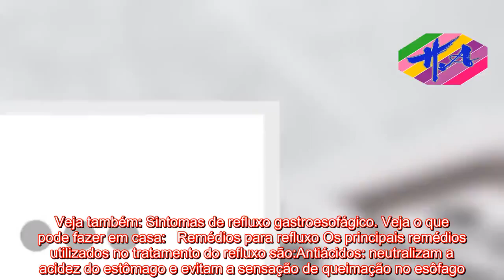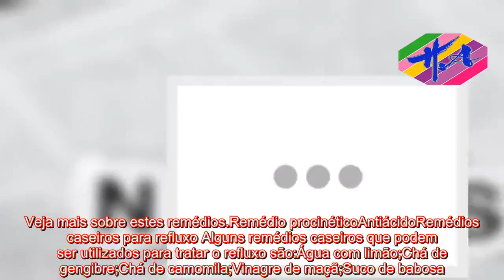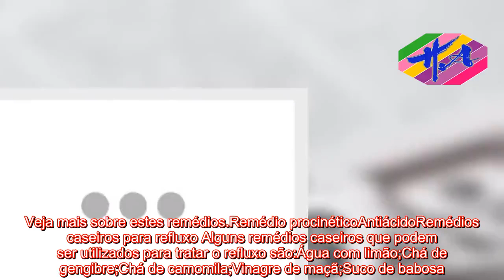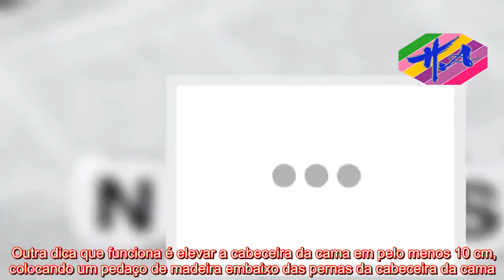Saúde - Opções de Tratamento para refluxo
AVISO DE USAR A FEIRA: O uso de materiais de mídia proeminentes neste canal é protegido pelo Ato de Direitos Autorais Não Autorizado de 1976, o Canal de Saúde permite acesso a material protegido por direitos autorais para comentários críticos. importante. . Importante paz, crítica e educação. Se algum proprietário de direitos autorais acredita que determinado upload não atende aos critérios de uso aceitáveis, entre em contato conosco por meio de uma mensagem direta para solicitar uma remoção.   O tratamento para refluxo gastroesofágico envolve mudanças alimentares, no estilo de vida, uso de medicamentos e, em casos mais graves, cirurgia para correção do problema. Os sintomas de refluxo, como ardor no peito ou regurgitação, normalmente desaparecem com o tratamento adequado da doença, diminuindo a dor, a ardência e o desconforto do paciente. Veja também: Sintomas de refluxo gastroesofágico. Veja o que pode fazer em casa:   Remédios para refluxo Os principais remédios utilizados no tratamento do refluxo são:Antiácidos: neutralizam a acidez do estômago e evitam a sensação de queimação no esôfago. Ex: Hidróxido de magnésio, hidróxido de alumínio e bicarbonato de sódio.Inibidores da produção de ácido: inibem a produção de ácido no estômago, reduzindo a queimação provocada pelo refluxo. Ex: Omeprazol, esomeprazol, pantoprazol ou ranitidina.Aceleradores do esvaziamento gástrico: aceleram o esvaziamento do estômago, diminuindo o tempo que o alimento permanece neste órgão. Ex: Metaclopramida e domperidona;Protetores gástricos: formam uma barreira protetora na mucosa do estômago e do esôfago. Ex: Sucralfato. Alguns destes medicamentos podem ser associados